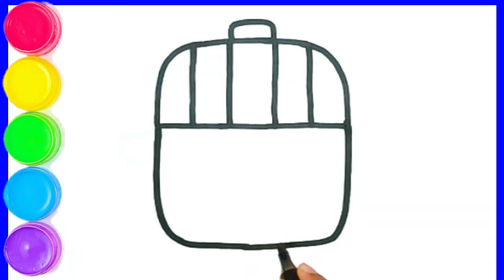How to draw a rice cooker for beginners, kids, Ks Art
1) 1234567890, How to Draw Number 1 to 10 for kids | Kids Drawing Videos | KS ART

2)  How to Draw Alphabet A to Z, Easy Drawing and Painting Alphabet A to Z, KS ART

3)Learn to Draw Numbers 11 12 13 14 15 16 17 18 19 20. KS ARTNumbers Step by Step.

KS ART